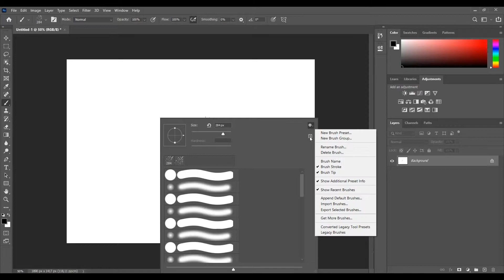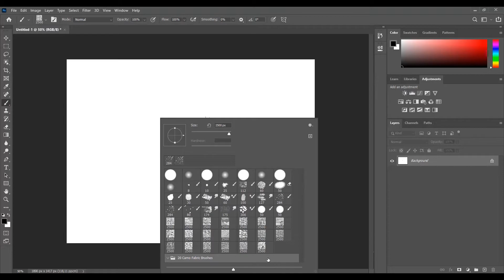СТАРАЯ ПАНЕЛЬ КИСТЕЙ В НОВОМ PHOTOSHOP/ФОТОШОП 2020, ДЕЛАЕМ КАК БЫЛО, А ТАКЖЕ УДАЛЯЕМ ПАПКИ С DDR!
Всем привет меня зовут Discodancerronin! Сегодня я покажу как сделать старую панель кистей в новом Photoshop/Фотошоп 2020, а также как удалить папки, которые создаются при добавлении новых кистей!

Поддержать стримера!
На луна-парк с блекджеком и шлюхами ¦̵̱ ̵̱ ̵̱ ̵̱ ̵̱(̢ ̡͇̅└͇̅┘͇̅ (▤8כ−◦